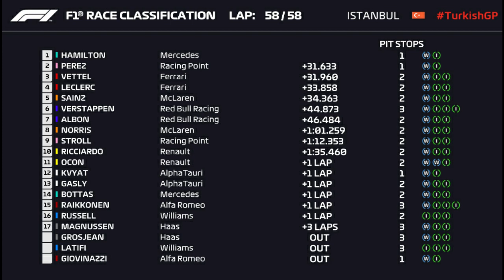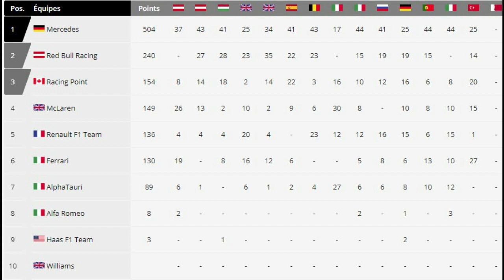SEPTIÈME CIEL - Turquie 2020 - Le DéPrix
Quel week-end incroyable nous venons de vivre ! Le TurkishGP nous a offert des moments de folie : un revêtement tout neuf qui a posé problème, la pluie, des surprises, une qualif et une course mouvementées de bout en bout... Bref c'était génial. De la victoire exceptionnelle de Lewis Hamilton à la pôle de Lance Stroll en passant par un 7e titre et des spins, voici le débrief !

DONNEZ VOS AVIS SUR LA COURSE ! TOP 3? FLOP 3?

LA BELLE MINIATURE
Elle est belle la miniature hein? Et bien elle a été faite par un pote talentueux que je vous conseille d'aller suivre sur Instagram !

LES MUSIQUES
Musiques proposées par La Musique Libre :

0:00 Introduction
0:40 Le circuit et la folie
2:02 Lance Pôle
5:25 Lewis x7
8:47 Max le raté
10:53 Perez et Seb
13:34 Leclerc...
15:45 Sainz
16:40 Albon
17:45 Norris et Ricciardo
18:10 Le reste des pilotes
20:18 La 2e Mercedes
21:53 Les équipes
23:05 3 points bonus
24:45 Le classement
26:03 Outro